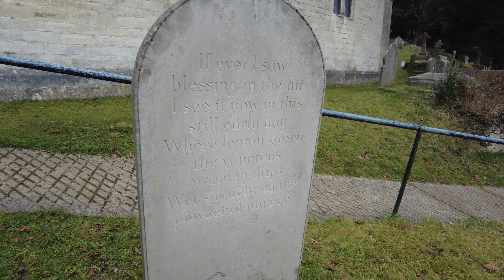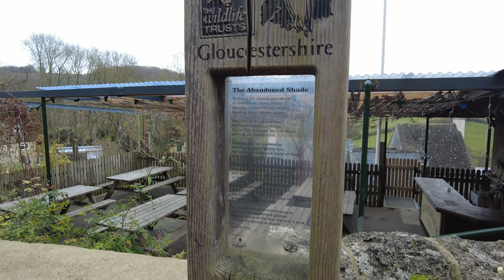Slad | Laurie Lee's Cotswold Home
Come with us as we visit Slad. Laurie Lee's Cotswold Home. We take a short wander around this lovely Cotswold village, and see where the famous author of Cider with Rosie, lived and is now buried. He was renowned as a poet and a screenwriter as well as being an author.
Slad is a quaint cotswold village where Laurie Lee's cottage he lived in as a child is. See the Pub and the churchyard where he is buried today.

You can follow what we are up to on Instagram & Facebook and see photos taken on our trips.